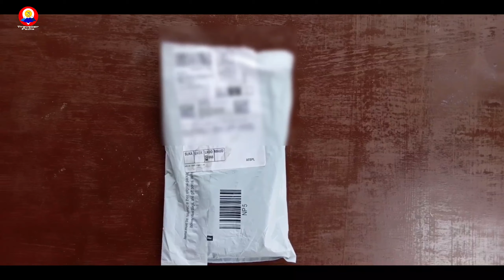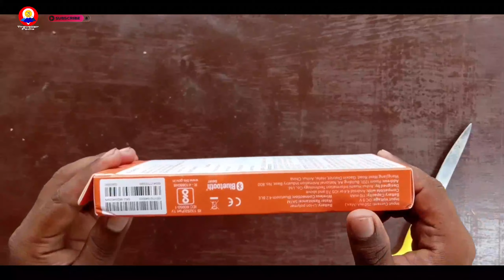TRAVELLER TECH Info #02 | Unboxing Mi Band3+Giveaway | Best Budget Fitness Tracker | TravellerPedia🔥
With the MiBand3 wrist wear, keep an eye on your daily fitness activities, and also, do not miss any important call, text, and/or app notification on your smartphone. This smart wearable device features an OLED Touchscreen, a 5ATM (up to 50 M) Water-resistant Rating, and a Daily Step Count and Heart Rate Monitor to ensure that you monitor your physicalactivities all the time.

Whether you are working out or sitting in an important business meeting, you can always monitor your daily fitness activities while not missing any calls, texts, and app notifications by wearing this Mi Band 3. This wearable smart device features an OLED Touchscreen, Water Resistance up to 50 M, and a Real-time Activity Tracking function to encourage you to lead an active life.

• Up to 20 days battery life(If Automatic Heart Rate feature is turned on then expected battery life will be 3-9 days)
• Swim Proof - 5ATM (Water resistant Up to 50m)
• 0.78" OLED Touch Screen
• Call and Notification Alert
• Continuous Heart Rate Monitoring
• Sleep Tracking & Analysis
• Step tracking, Idle Alert & Weather Forecast
• Find my phone & phone unlock feature
• Activity Tracking- For eg: Running, Walking, Cycling etc
• OLED Display
• Water Resistant

📢 𝗛𝗢𝗦𝗧 & 𝗩𝗢𝗜𝗖𝗘 𝗢𝗩𝗘𝗥 𝗔𝗥𝗧𝗜𝗦𝗧: Ankit Singh

🖥 Hope you are enjoying watching- "TRAVELLER TECH info Episodes" On YouTube Channel: Traveller Pedia.

✈ 𝗔𝗯𝗼𝘂𝘁: Traveller Pedia- The Community of Travellers